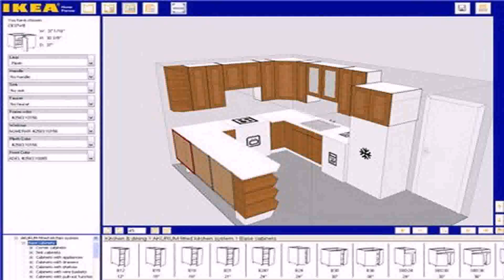Design Kitchen Furniture Online - Gif Maker DaddyGif.com (see description)